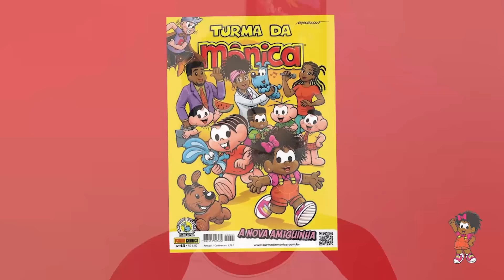A Milena deveria ser PROTAGONISTA?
Um pequeno debate sobre se a personagem deveria estar entre os 4 personagens principais!

00:00 O que vai ser abordado no vídeo
01:55 Quem é a Milena?
02:18 Por que ela está entre os principais?
03:04 História dos negros nos quadrinhos
05:05 Por que a Milena foi criada?
06:36 Problemas da Milena
07:35 Como poderiam melhorar a personagem
09:10 Personagens negros bem aproveitados
10:04 Minha opinião sobre a personagem
10:56 Questão financeira
12:27 Deixem suas opiniões aí embaixo!